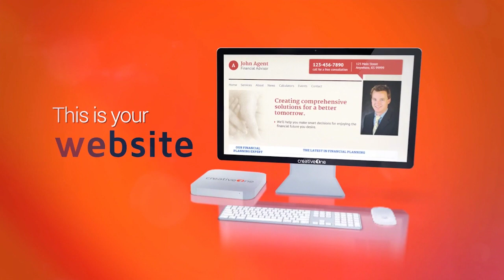Why These Sales Power Tools - Part 3 of 4 - The Thought Leaderships Series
In the first segment Steve and Don escort you through the "Impossible to Say No Presentation" one of eight sales power tools in Don's arsenal of strategic concepts that can help you close the sale. In the second segment they unpack the sales power tool the Defense Diffusion," a power sales technique from one of Don's brainstorming sessions." For more information on the topics discussed on this show just go

Syndicated financial columnist and talk show host Steve Savant interviews popular platform speaker and best selling author Don Spini. Don 's book, "60 Seconds to Yes" is a powerful method for mastering sales and creating influence.. The Thought Leadership Series features some of the top minds in the financial industry and is sponsored by CreativeOne, an agent development organization.